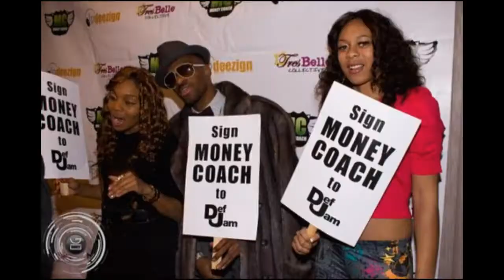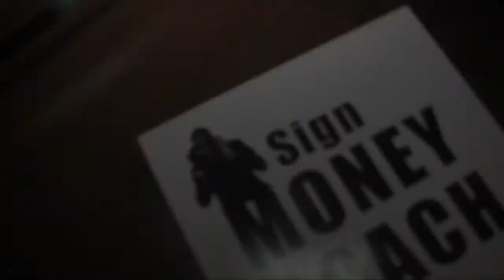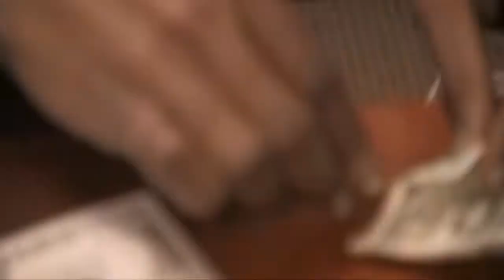Bow Tie Fly - BehindTheScenes Part 1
Myke Skillz goes behind the scenes to capture Money Coach's Bow Tie Fly promo